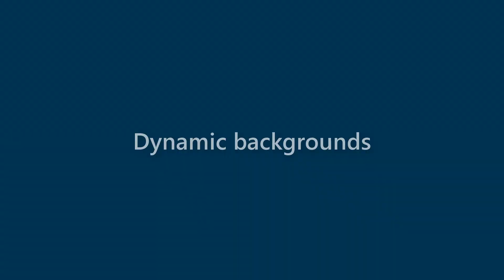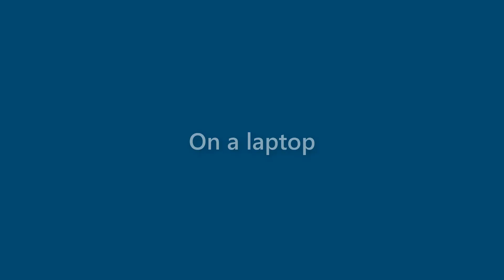Adelyn Pratt - appearance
Name Look - Adelyn Pratt - appearance. In this video we present "Adelyn Pratt" name look and feel in various scenarios.
This video will cover:
How does "Adelyn Pratt" look as a personal letterhead?
How does "Adelyn Pratt" look on a business card?
How does "Adelyn Pratt" look on a computer/laptop screen?
How does "Adelyn Pratt" look with different background colors?
How does "Adelyn Pratt" look with various fonts?